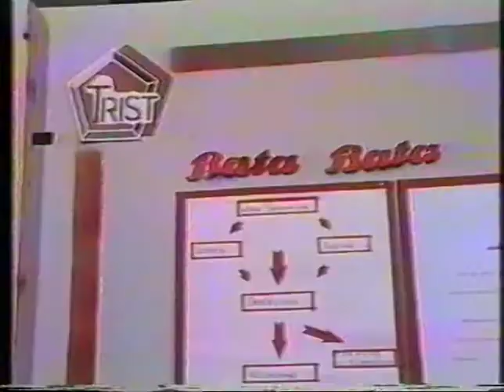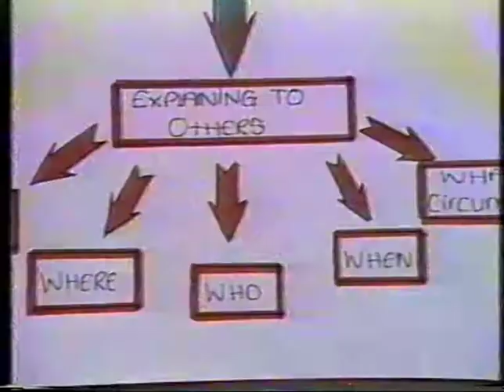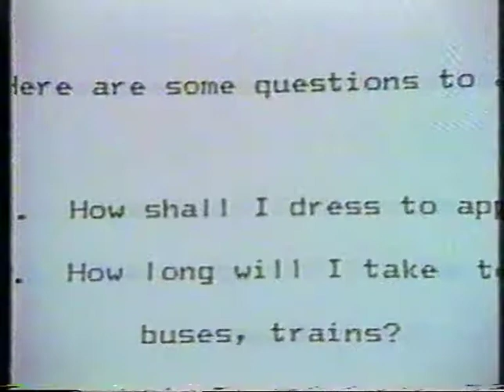ad43tv-TORELLS/TRIST1987-vhs edit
TVEI Workshadowing project involving local firms and 15yr.old pupils